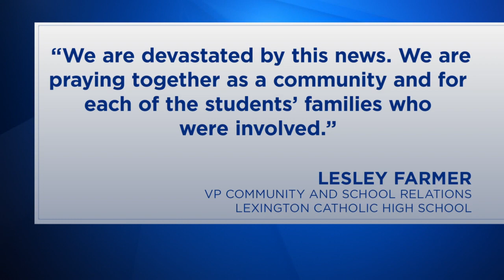Two Lexington Catholic students killed in crash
The Lexington Catholic family is mourning the loss of two students following a car wreck on a Scott County road last night.